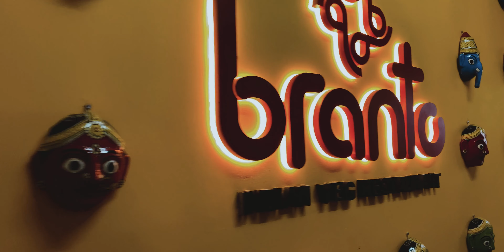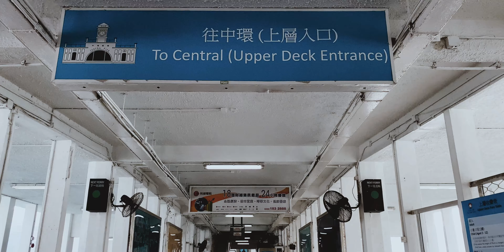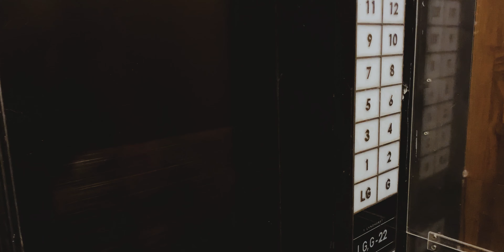Casual days in Hong Kong — Travel Vlog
A week in Hong Kong; exploring around the Central and Kowloon areas. Pretty much documenting all the things we get up to when we aren't filming for Joe's channel; eating.

Food/Drink places:
- N1 Coffee & Co.
- Branto Indian Vegetarian
- Arabica %, Star Ferry Terminal
- Tai Cheong Bakery (egg tart) is next to Arabica %
- Ming's Bistro (dim sum)
- J. Boroski (hidden bar)
- SSAL BORI SSAL (korean) - order Gamja-jeon, the potato pancake :)

MUSIC
Sneak Back by Red Licorice
(Get a free 30-day trial)